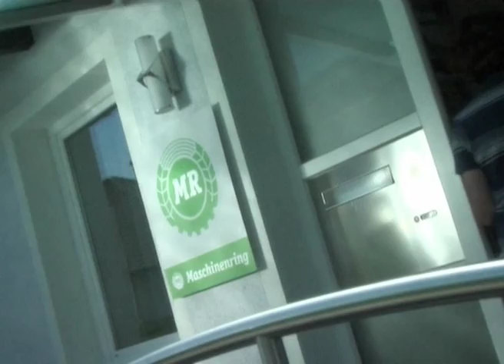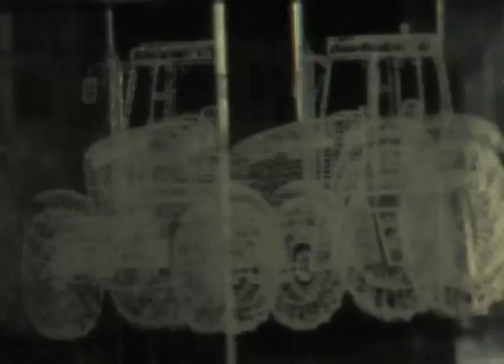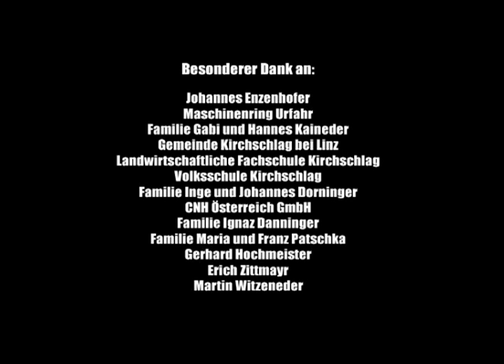Maschinenring Österreich Imagefilm 2005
Für die Vorführung an Schulen, insbesondere an landwirtschaftlichen Fachhochschulen, bestimmt.